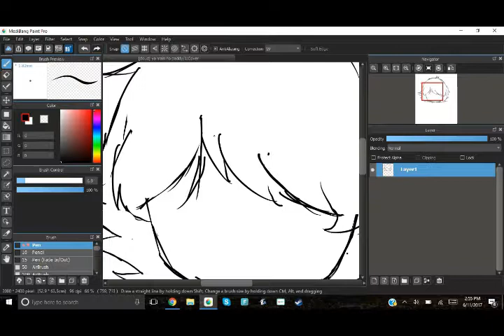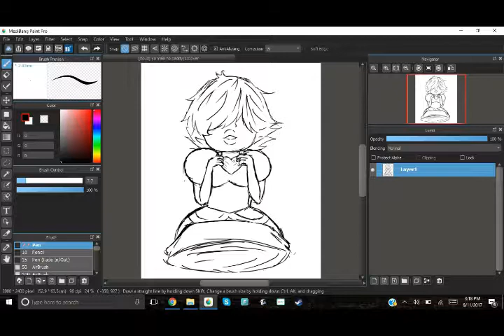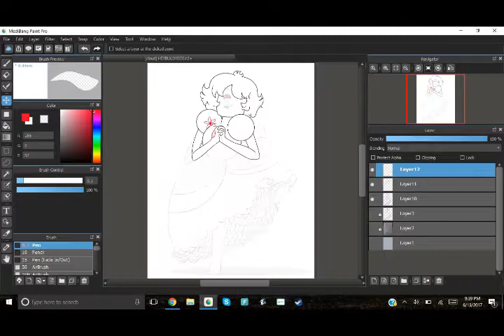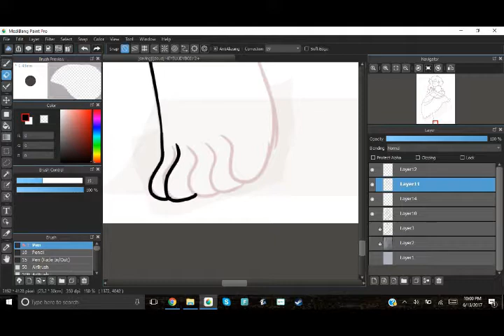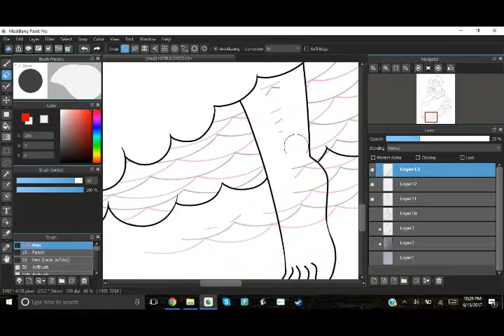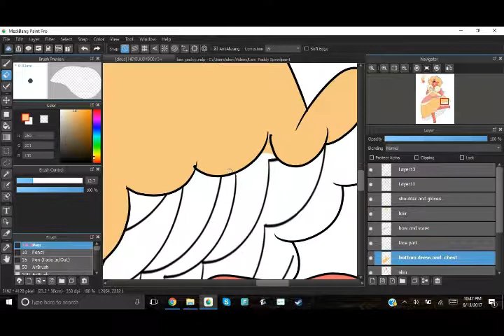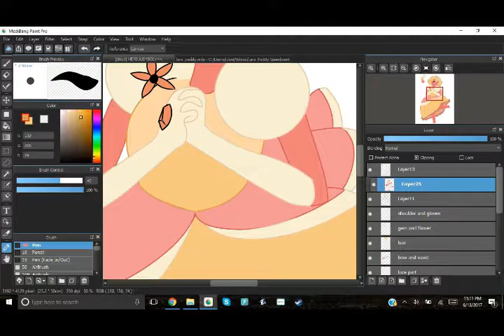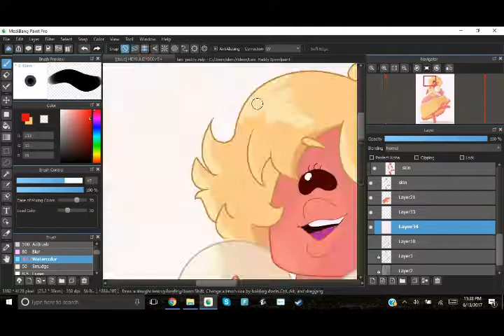Turquoise T Collab! - Padparadscha